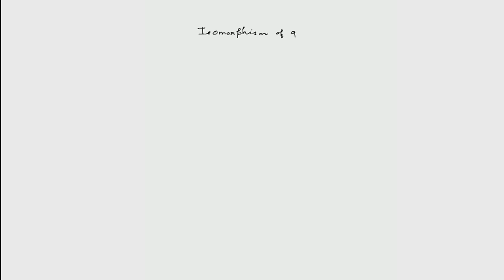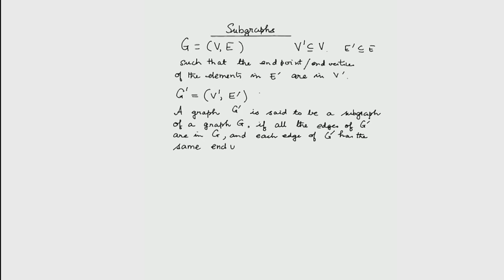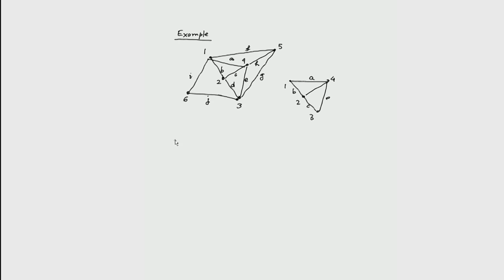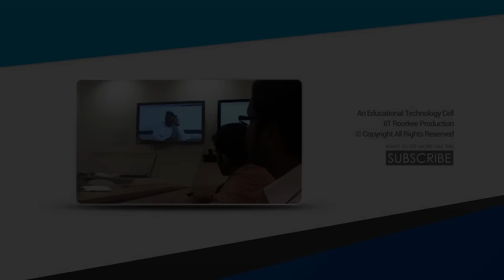Mod-05 Lec-02 Isomorphism and sub graphs